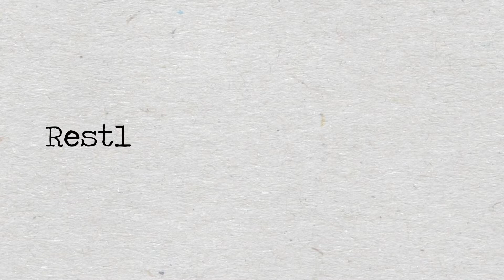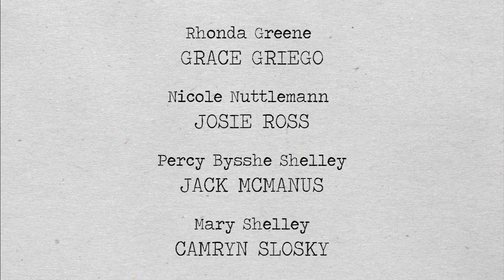Restless Writers' Retreat - Episode 2: Inequity Actors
Episode Two: The Dead Actors' Guild is that it again, and by "it" we mean being really annoying. Percy ate anthrax.

Guest starring Matt Lucker, Rook Mogavero, Diya Patel, and Nooria Ahmed.